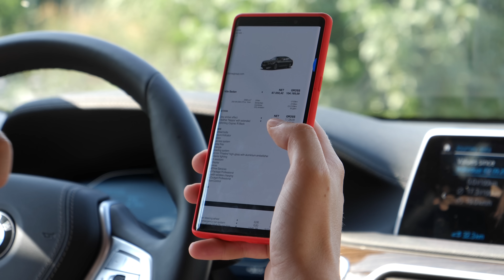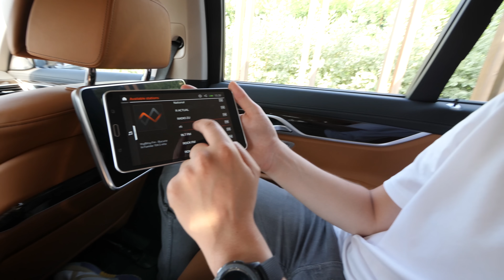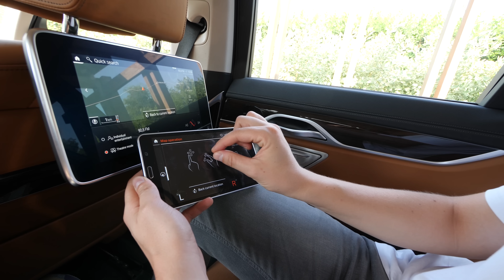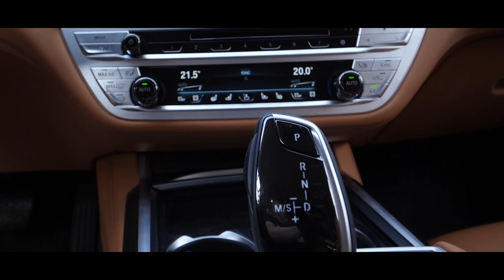Cel mai avansat BMW - Seria 7 cu baterii 745e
BMW Seria 7 rămâne referința în segmentul ei. 745e este varianta cu două motoare, adică hibrid, și e cel mai avansat de până acum. E ideal dacă faci naveta cu așa ceva și mergi des prin oraș, cu condiția să-l încarci. Altfel, ieși mai bine cu un diesel, dacă bați mai mult de 25.000 de kilometri într-un an.